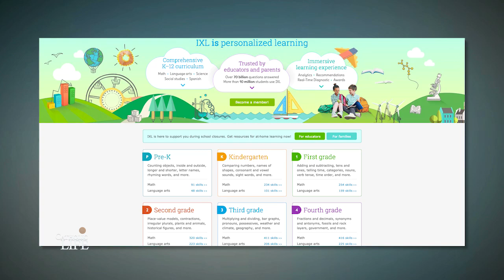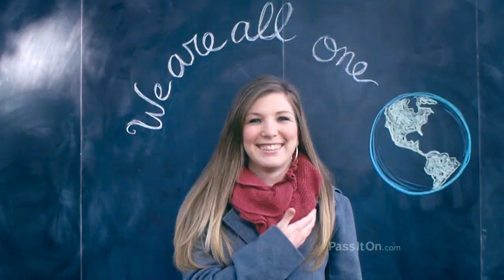Catholic Life 370 Catholic Schools Office COVID Response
Deacon Jodi speaks with Dr. Melanie Palmisano, Dianne Talbot and Michael Miller.